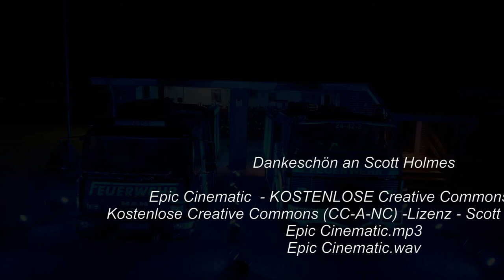bluelightfirestation​ Challenge 2021- Freiwillige Feuerwehr Glasau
Scott Holmes Music License Agreement This licensing agreement between Scott Holmes Music (hereafter “Scott Holmes Music”) and You (business entity, company, individual or other legal representative - hereafter “LICENSEE” or “You”).